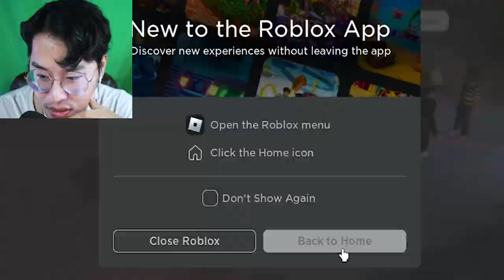MIMIC Hiachi's Request Is Back.. (Limited Time)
she she she is more scarier than Jigoku